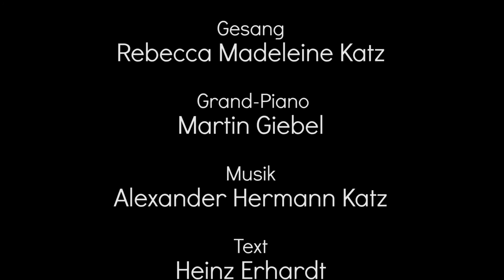"Kreuz und Quer" von Heinz Erhardt, gesungen von Rebecca Madeleine Katz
"Kreuz und Quer" ein Gedicht von Heinz Erhardt,
Gesungen von Rebecca Madeleine Katz
Die Premiere vom 05. November 2016
Kultursaal Schloss Schrozberg
Text: Heinz Erhardt & Alexander Hermann Katz
Eine Produktion von Swing Management